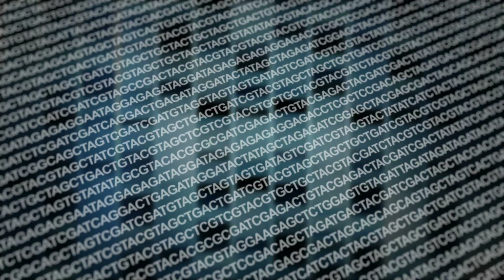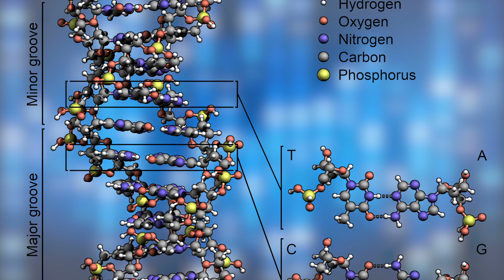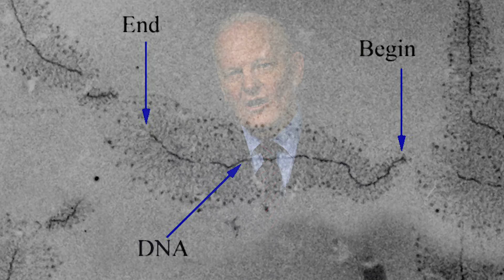DNA is Miraculous, with Dr Richard Kent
The Miraculous Complexity of DNA and Its Intelligent Design: A Rejection of Evolution by Chance in Living Beings

The incredible complexity and power of DNA as the genetic code in all living beings.
0:13: DNA is a geometric code with various chemicals in alignment, encoding information for all cells in living beings.
2:01: The smallest amount of DNA could encode information for all living beings and every book ever written.
The incredible complexity of DNA and its right-handed twist debunk the theory of chance evolution.
2:59: DNA encodes genetic and chemical information for all cells in the body
4:16: DNA's right-handed twist makes it uniquely suited for human life
4:24: Evolution of DNA by chance is deemed impossible due to its intricate design
5:04: The analogy of evolving mobile phones highlights the absurdity of chance evolution
DNA showcases intelligent design, disproving evolution by chance, pointing to a supernatural miracle.
6:18: DNA and messenger RNA are like programmed mobile phones, designed by God for communication and protein synthesis.
7:05: DNA disproves evolution by chance, affirming the presence of an intelligent creator behind all life forms.
7:16: The existence of DNA points to the Biblical concept of creation: 'In the beginning was the Word, and the Word was with God.'
7:27: All life forms originate from the intelligence and design of Jesus Christ, making DNA a miraculous creation.
7:44: DNA is a supernatural phenomenon, a testament to the divine creation of life, not a product of random chance.